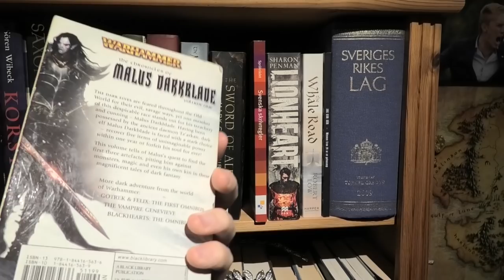Malus Darkblade - Great Books: But How Can I Endorse This Barbarism? Anti-Heroes and Individualism